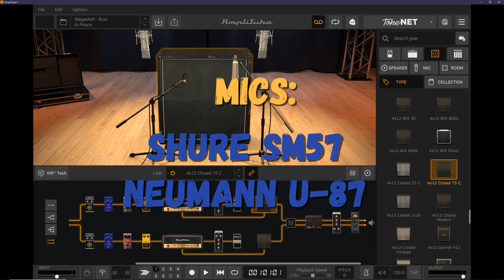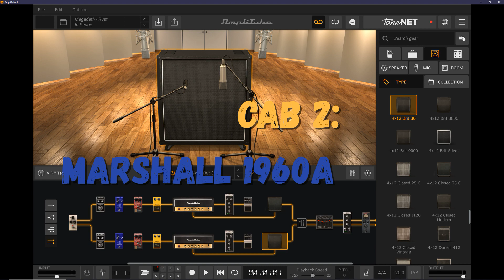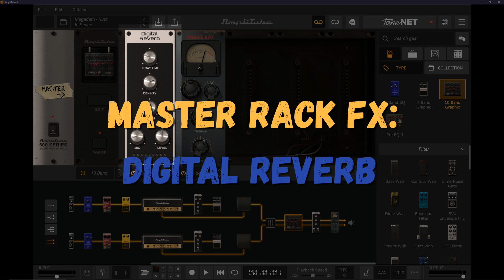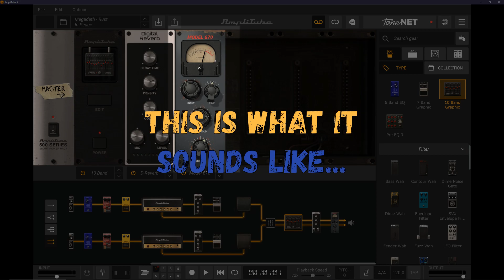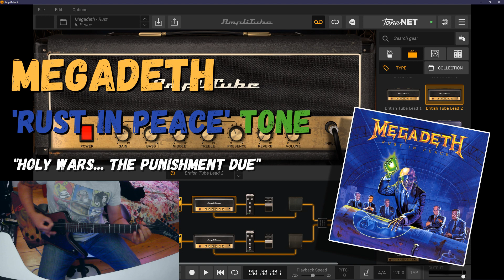Megadeth RUST IN PEACE guitar tone - AmpliTube 5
Using AmpliTube 5 to create Megadeth's guitar tone from 1990's RUST IN PEACE.

Just add a note to say which preset(s) you paid for and I'll send you the link :)

0:00 Gear & settings
3:04 Holy Wars... The Punishment Due (clip 1)
4:42 Holy Wars... The Punishment Due (clip 2)